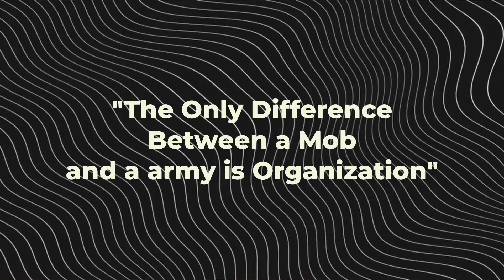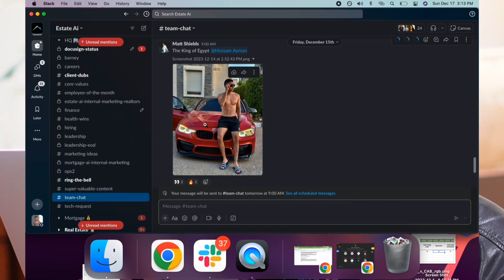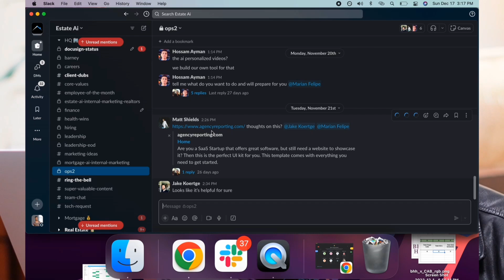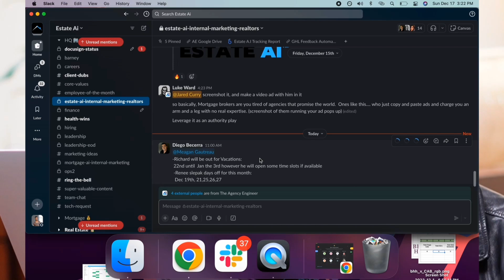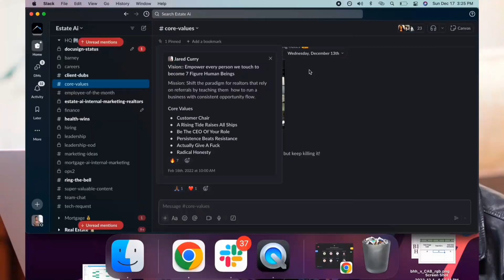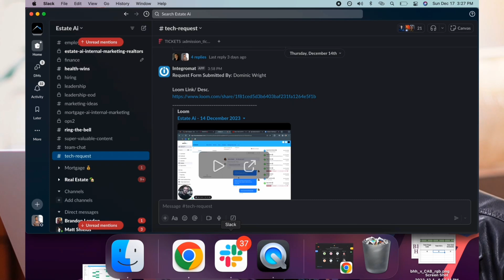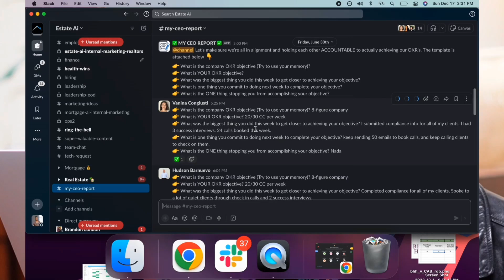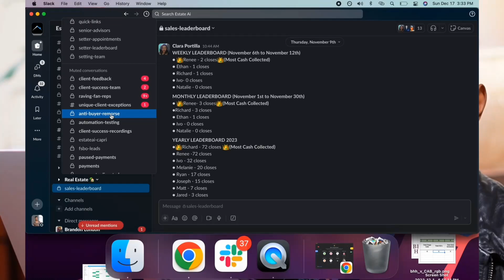leaking my $2.3m SMMA slack layout...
Want to work with me PRIVATELY to scale your agency to $100k?

0:00 Intro
0:40 Most Agencies Slack Channels Are Setup Wrong
1:29 Breakdown Of Our Slack Channel
2:05 Start Of The Tour

Scaling an agency is hard, see exactly how I would do it in this video 👇

👇 Helpful SMMA Links  :)

Get 70,000 AMEX points when you sign up with this link and travel for free 👇

DO NOT USE STRIPE - USE THIS INSTEAD! 👇
If you’re new to the channel, my name is Jared Curry :)

I've built two 7 Figure SMMA Agencies by the time I was 21 and have had the honor to be featured on Forbes, Entrepreneur, Tedx & more.

YouTube is new to me, but I'm hoping my videos inspire you to do great things and to keep pushing.

All content on the Jared Curry's YouTube channel reflects my own opinions and should NOT be taken as legal advice, financial advice, or investment advice. Please seek out the guidance of professionally trained and licensed individuals before making any decisions.